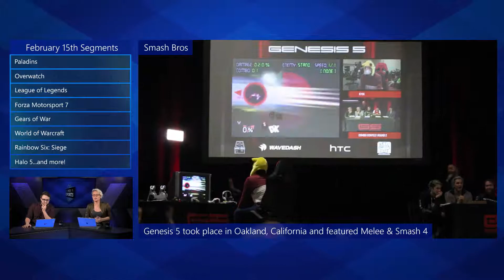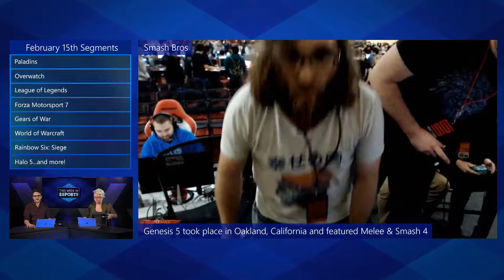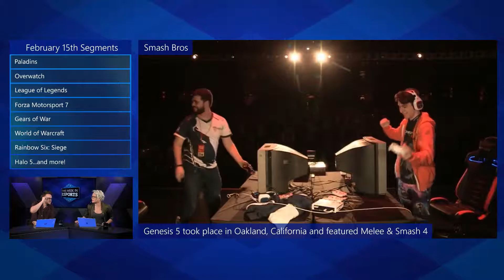Smash Bros: Genesis 5 Recap - This Week in Esports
This Week in Esports was shot live on February 15, 2018.

Hosts:
Kate Yeager
Ethan Rothamel